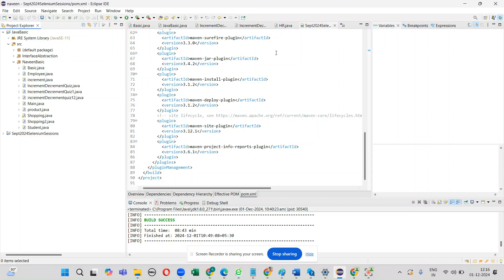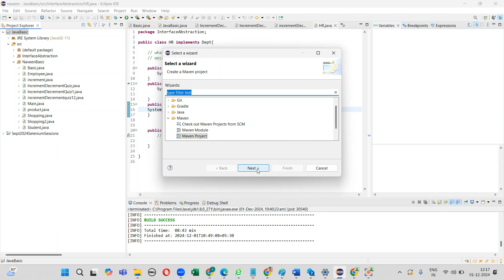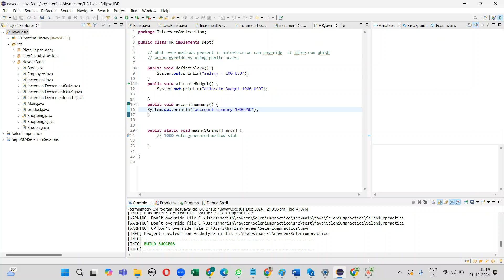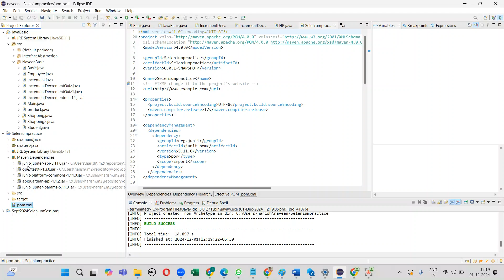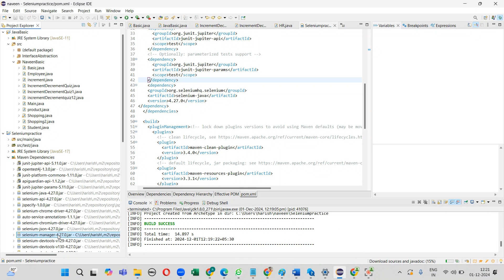How to create Maven project in Eclipse | How to Create a Maven Project |Java Maven Project Eclipse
🔍 What You Will Learn:
Configuring Eclipse with the correct JDK version for Java development.
Customizing Eclipse to use a local Maven repository for better control over your dependencies.
Creating Maven projects in Eclipse, both with and without the use of archetypes, to suit various project requirements.
Understanding the Maven project structure, POM.xml, and how to leverage Maven for project management in Eclipse.

🛠️ Tools and Technologies Covered:
Eclipse IDE
Java Development Kit (JDK)
Maven Build System

Don't miss out – stay informed, and get the right version for your needs.

If you want to hire me follow this link